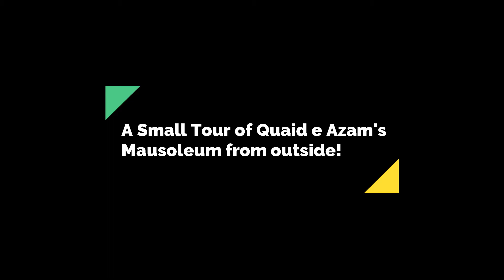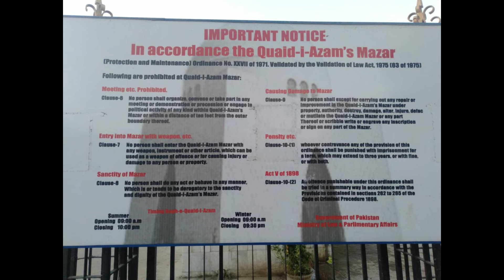Mazar-e-Quaid || Father of the Nation || Quaid e Azam Muhammad Ali Jinnah || Sab Kuch Channel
Mazar-e-Quaid (Urdu: مزار قائد‎), also known as Jinnah Mausoleum or the National Mausoleum, is the final resting place of Quaid-e-Azam ("Great Leader") Muhammad Ali Jinnah, the founder of Pakistan. Designed in a 1960s modernist style, it was completed in 1971, and is an iconic symbol of Karachi as well as one of the most popular tourist sites in the city.[1] The mausoleum complex also contains the tomb of Jinnah's sister, Māder-e Millat ("Mother of the Nation") Fatima Jinnah, as well as those of Liaquat Ali Khan and Nurul Amin, the first and eighth Prime Ministers of Pakistan respectively. The tomb of Sardar Abdur Rab Nishtar, a stalwart of the Muslim League from Peshawar, is also located there.